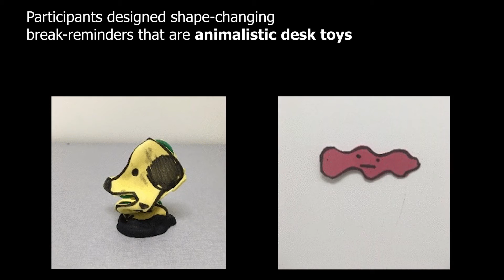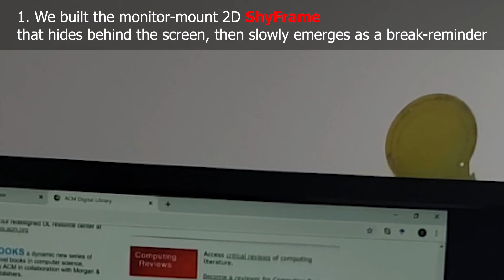Co-designing Tangible Break Reminders with People with Repetitive Strain Injury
People with Repetitive Strain Injury (RSI) performing computer work for 4+ hours/day should take microbreaks every hour to reduce their symptoms. Unlike apps and notifications, tangible user interfaces offer the opportunity to provide non-focus-demanding and calm break-reminders in users’ periphery. This paper explores this design space to identify the design parameters of break-reminders as everyday things. First, we discuss and analyze our initial co-designing study, where 11 participants with RSI created 9 low-fidelity prototypes. Then, we present our results-led high-fidelity prototypes and demonstrate the use of the findings in directing the design decisions of the technical implementation. Finally, we take our designs back to users in a second study to gain deeper insight on their reflection on physical break reminders. Results show how users designed for calmness and ubiquity in their everyday environment, playful user engagement and emotional shape-shifting among other design qualities.